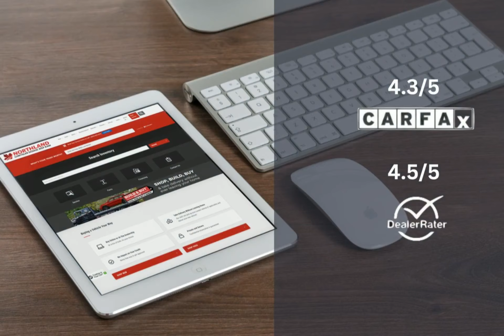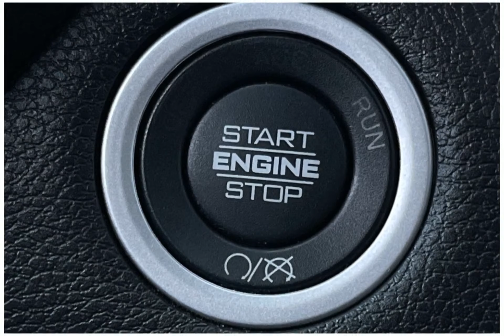2022 RAM 3500 P9776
2022 RAM 3500 P9776